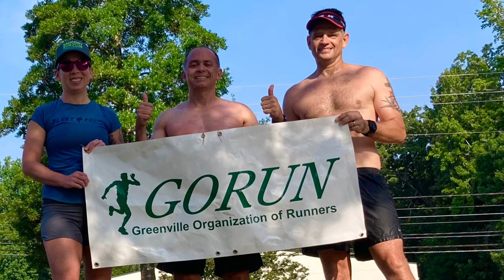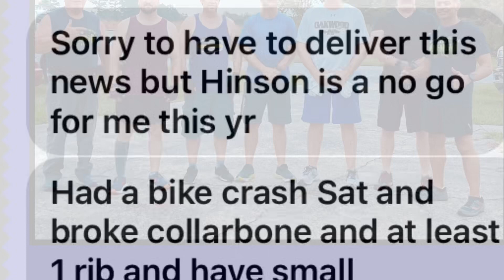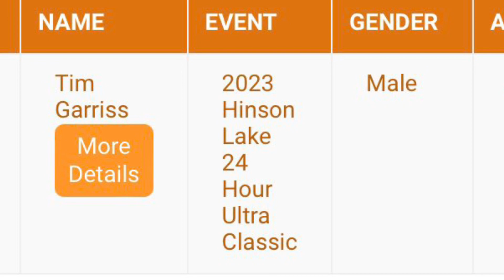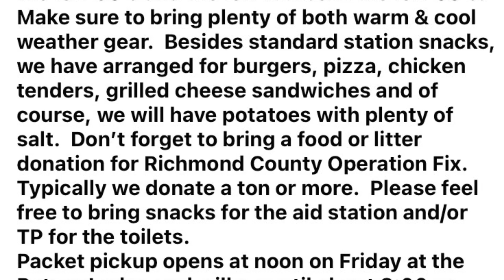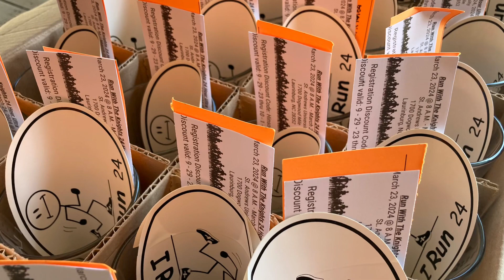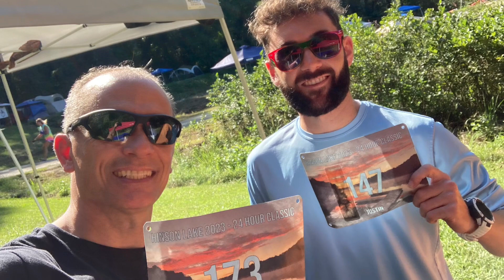2023 Hinson24 Ultra Part 1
Signing up
Random Training Tribe Pics
Preparing the week before
Arrival the Day Before